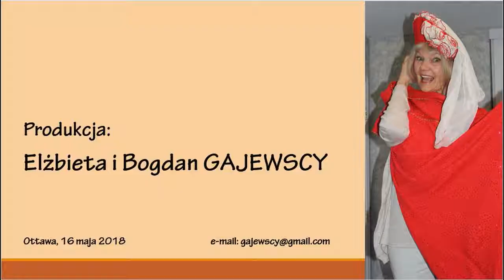Irena Borowski Baker 6 min 58 sec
Local artist in Ottawa, ON, Canada